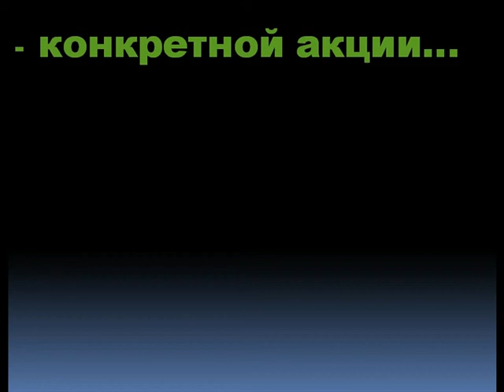Как запустить рекламную кампанию за 5 минут и 1000 руб.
Сервис Express-SMS.ru позволяет вести рассылку из личного кабинета, оплачивая лишь сами сообщения, сам сервис - бесплатный.